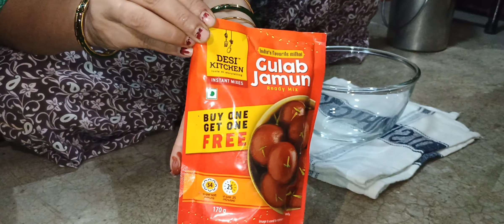भाई बहन का प्यार का त्योहार रक्षाबंधन